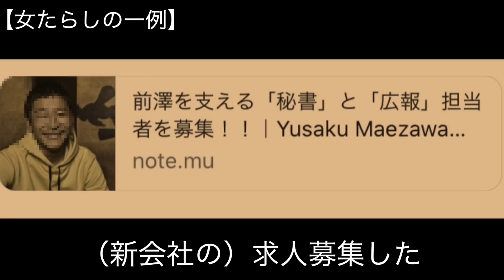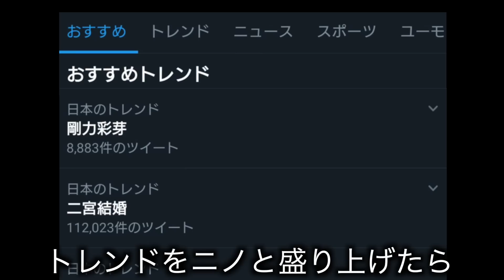金持ちに捨てられた剛力彩芽の歌 替え歌 ウタエル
女優の剛力彩芽さんとzozoの前社長の前澤友作さんが破局して話題になってますので歌にしました。
二人とも今後のご活躍お祈りいたします。

動画に広告があまりつかないので、

 Twitterも毎日やってます。（ウタエルの日々の情報をお届け）

セカンドチャンネルもやってます。カバーソング専用。

ウタエルからのお勧め動画です 。良かったら見てください

【神曲】カル×ピン新曲（作詞シバター、作曲ウタエル 楽曲提供)「俺たち金持ちyoutuber」 ウタエルver.

 オリジナル曲発売してます。（活動継続の為にも購入よろしくお願いします。）